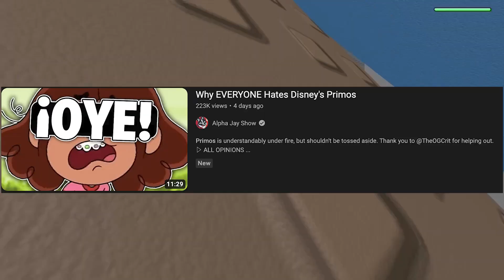Disney’s Primos Racism Controversy Is Crazy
Disney dropped a theme song for their new cartoon show Primos, and it was met with some negative backlash by people who criticized the theme song for multiple reasons, including inproper Spanish.  Let's talk about it.